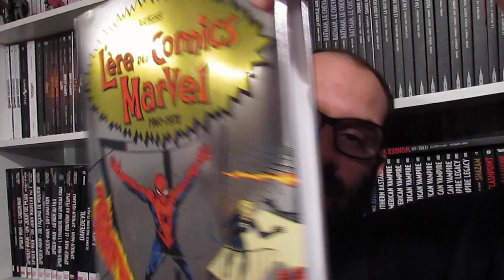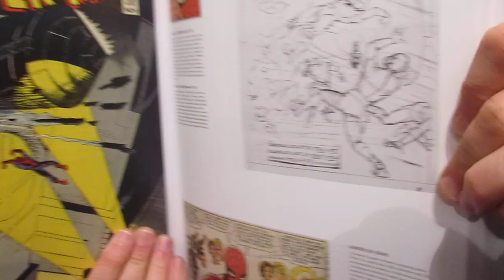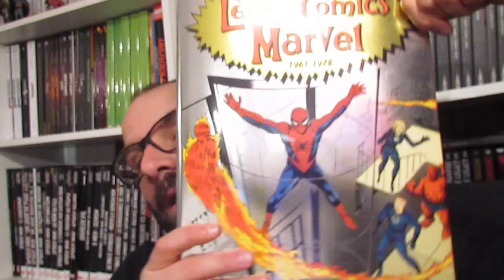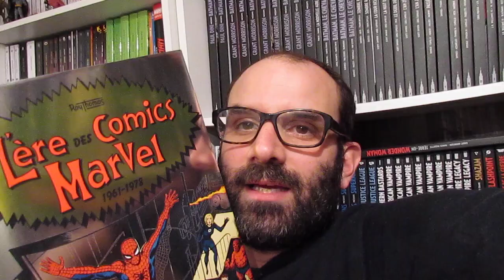L'ère des Comics Marvel 1961 - 1978 chez Taschen